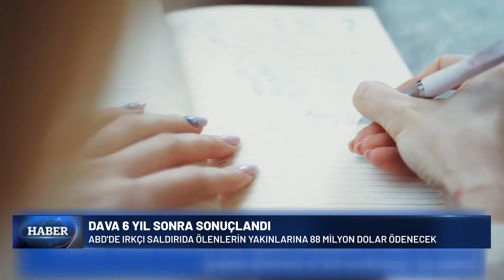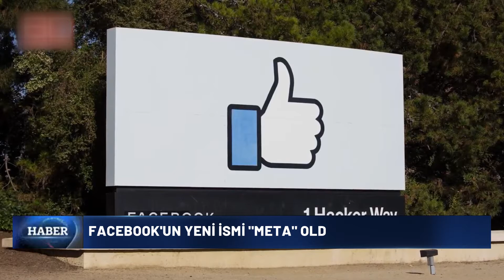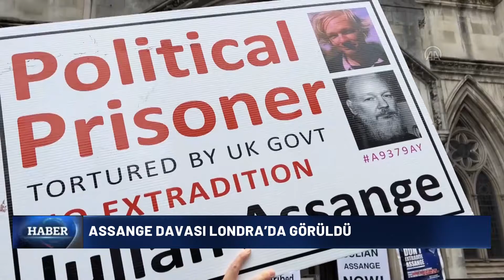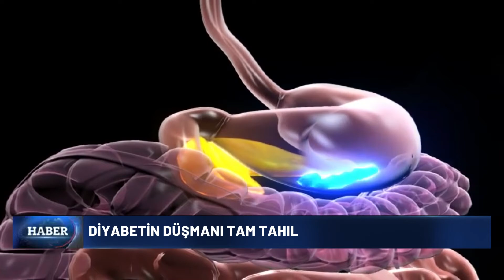Ana Haber Bülteni Amerika - 29/10/21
►Gündemin öne çıkan haberleri Canan Arslan’ın sunumuyla TASCTV Ana Haber'de!

29 Ekim Cumhuriyet Bayramı törenlerle kutlanıyor.Ankara'daki ilk resmi tören Anıtkabir'deydi.
Cumhurbaşkanı Erdoğan'ın başkanlığındaki devlet erkanı, ATA'nın huzuruna çıktı. Anıtkabir Özel Defteri'ni imzalayan Erdoğan, "Cumhuriyetimizi 2023 hedefleri ile buluşturmakta kararlıyız" dedi.
Törenlerin bir sonraki adresi,,, Beştepe oldu.

Türkiye Cumhuriyeti'nin kuruluşunun 98. yıl dönümü, Türkiye'nin Washington Büyükelçiliğinde düzenlenen resepsiyonla kutlandı.

Cumhurbaşkanı Erdoğan ile ABD Başkanı Biden, Glasgow'daki İklim Değişikliği Zirvesi'nde yüz yüze görüşecek. ABD ile F-35 gerilimi, Suriye'deki son durum ve terörle mücadele masadaki en önemli başlıklardan... Erdoğan, Türkiye'nin taleplerini ve beklentilerini Biden'a anlatacak...

ABD'de 2015'te siyahilere ait bir kilisede ırkçı bir saldırganın katliam yaptığı, 9 kişinin öldüğü saldırıyla ilgili davada sonuca varıldı.Adalet Bakanlığı, mağdur yakınları ile olaydan sağ kurtulanlara toplam 88 milyon dolar ödeme yapılacağını açıkladı. Kuzey Karolayna'da da bir kişi, beyaz olduğu için işten çıkarıldığı gerekçesiyle eski iş yerini mahkemeye verdi. Mahkeme, iş yerinin tazminat ödemesine hükmetti.
Taliban Afganistan'da 2 ayı aşkın süredir kontrolü elinde bulunduruyor. Amerika Birleşik Devletlerinde ise istihbaratın Afganistan'daki gidişata dair öngörüsü hala tartışılıyor. Wall Street Journa gazetesi, 4 farklı istihbarat biriminin kapsamlı raporlar hazırladığını ancak öngörülerinde başarısız olduklarını yazdı.

Facebook, şirket ismini değiştirdi...Şirketin CEO'su Mark Zuckerberg , Facebook'un yeni isminin "META" olduğunu duyurdu. "META", gerçeğe çok yakın sanal dünya anlamına gelen metaverse kelimesinin kısaltması...

Uzay aracı Juno, Jüpiter'in atmosferinin 3 boyutlu görüntüsünü çekti. NASA, Jüpiter'in yoğun atmosferini gösteren bu görüntüleri yayınladı.

“Sıcaklık 2 buçuk dereceden fazla yükselecek, iklim felaketleri artacak.” Birleşmiş Milletler, İskoçya'nın Glasgow kentinde dünya liderlerini bir araya getirecek İklim Zirvesi öncesinde yine küresel ısınma uyarısı yaptı.

ABD'li ilaç firması Merck, koronavirüse karşı geliştirdiği ilacın patentini Birleşmiş Milletler ile paylaşmaya hazırlanıyor. Kar amacı olmayan ve örgüt tarafından desteklenen The Medicines Patent Pool, ilaç üreticilerine alt lisans verilebilecek. Böylece ilaç, Asya ve Afrika ülkelerindeki düşük gelirlilere de ücretsiz ulaştırılabilecek.

İngiltere'nin Avrupa Birliği'nden ayrılmasının ardından Fransa ile yaşadığı balıkçılık gerilimi sürüyor.
Fransa,,, kara sularında lisanssız avlanan bir İngiliz teknesini alıkoydu, bir tekneyi de uyardı.
İngiltere ise "yakın bir müttefikten beklenmeyen adım" diyerek tepki gösterdi.
Fransız büyükelçiyi Dışişleri Bakanlığına çağırdı.